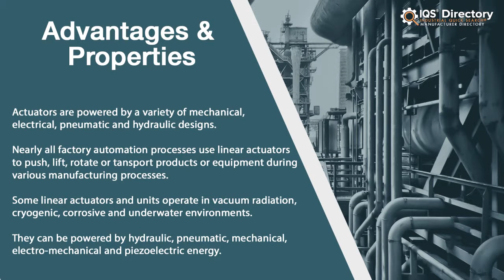Linear Actuator Manufacturers, Suppliers, and Industry Information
Locate suppliers that design, engineer, and manufacture different kinds of linear actuators.